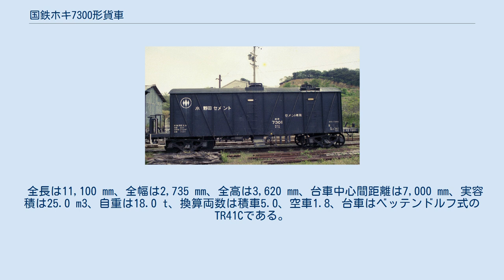国鉄ホキ7300形貨車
国鉄ホキ7300形貨車（こくてつホキ7300がたかしゃ）は、かつて日本国有鉄道（国鉄）に在籍したホッパ車である。
 ホキ7300形は、1971年（昭和46年）1月12日に三岐鉄道車籍のホキ4000形5両（ホキ4001 - ホキ4005）を改造の国鉄車籍へ編入（ホキ7300 - ホキ7304）したセメント専用の30 t 積私有貨車である。
 三岐鉄道ホキ4000形は、1957年（昭和32年）9月に東洋電機製造・東洋工機にて製造され主に自社の線内輸送にあたっていたが、国鉄駅である 関西本線の 八田駅にも運用があったため連絡直通車とした。
国鉄車籍へ編入にあたりブレーキ関係の装置類を、国鉄名古屋工場にて国鉄標準位置へ変更した。
国鉄車籍への変更理由は、運用の関係から常備駅を豊橋鉄道渥美線三河田原駅に変更する必要が生じたが三岐鉄道車籍では不可能のため国鉄車籍への変更となった。
 落成時の所有者は、小野田セメント（現在の太平洋セメント）の1社のみであり常備駅は前述のとおり三河田原駅であったが、1973年（昭和48年）7月に東藤原駅へ移動になった。
 1976年（昭和51年）4月26日に、積込口の大型化改造工事を行った。
 1985年（昭和60年）5月8日に、全車（5両）が清水工業へ名義変更が行われ常備駅も西濃鉄道市橋線の猿岩駅となったが内4両（ホキ7300 - ホキ7303）は同年7月8日に廃車となった。
最後まで在籍したホキ7304も1989年（平成元年）11月27日に廃車となり同時に形式消滅となった。
 荷役方式は、上入れ、エアスライド式の下出し方式である。
 全長は11,100 mm、全幅は2,735 mm、全高は3,620 mm、台車中心間距離は7,000 mm、実容積は25.0 m3、自重は18.0 t、換算両数は積車5.0、空車1.8、台車はベッテンドルフ式のTR41Cである。